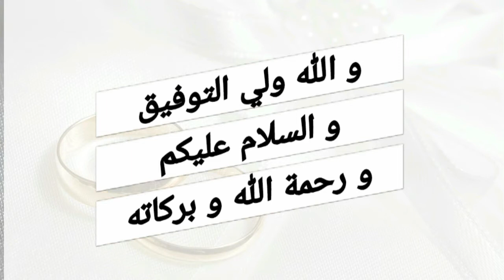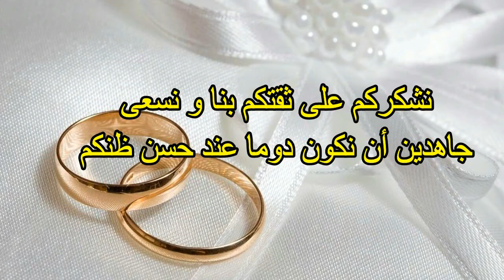حكم الزواج في الكنيسة: وضعيات الزواج و الطلاق الجهوي الأولى باك